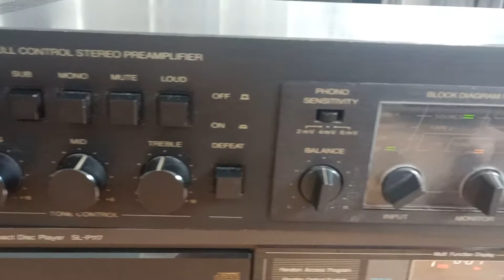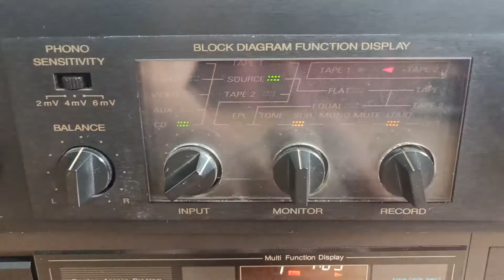CYGNUS CP 1800 X PREAMPLIFIER